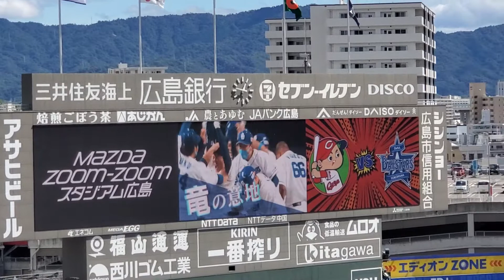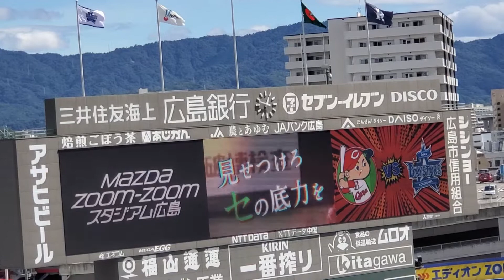20210918 見せつけろセの底力を！JERAセ･リーグのスペシャルムービー 広島東洋ｶｰﾌﾟ主催試合ｱｽﾄﾛﾋﾞｼﾞｮﾝ@MAZDA Zoom-Zoom ｽﾀｼﾞｱﾑ広島･3塁側ﾊﾟﾌｫｰﾏﾝｽ